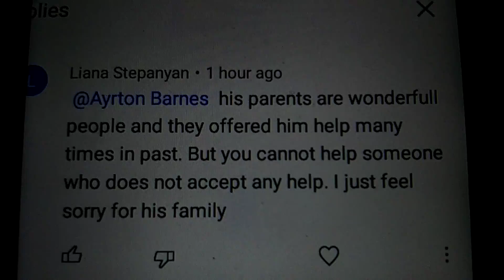my fake ex wife is still stalking me i will make the lapd come for u u made a major mistake